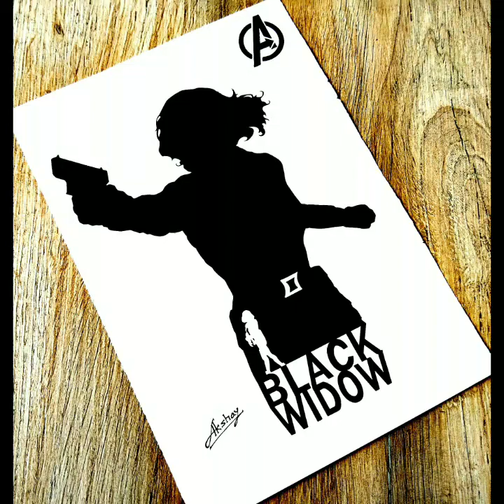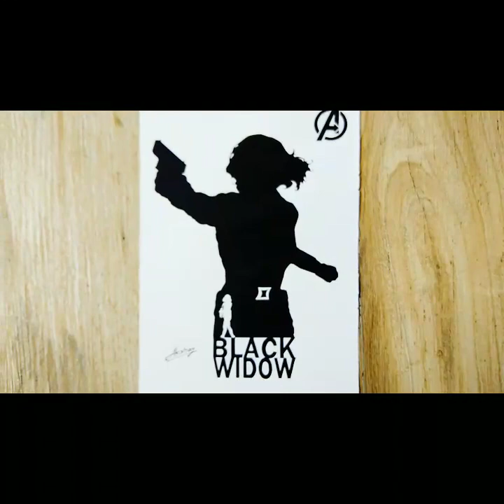Drawing Black Widow | Black Widow Silhouette Drawing | Marvel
How to draw Black Widow
Scarlett Johansson Drawing | Marvel
S.H.I.E.L.D. | Avengers Endgame
Black Widow Stencil Drawing
Black Widow Silhouette Drawing
Trick Art for kids and adults